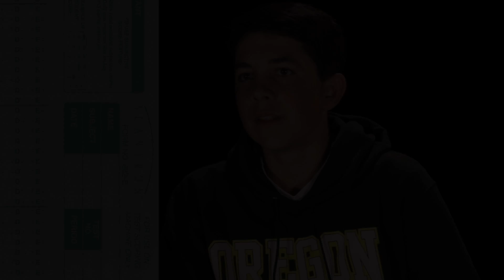Cinema History Doc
Produced by Roxanna Jackman, shot and edited by Justin Seligman